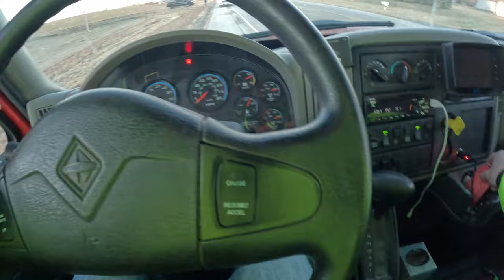When your morning starts off like this, You just want to go back to bed and start over.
Early morning tow call, no details given by Metro (EMS Dispatch) just that an officer requested us for a tow. Single vehicle accident, driver walked away but there ended up being one fatality.